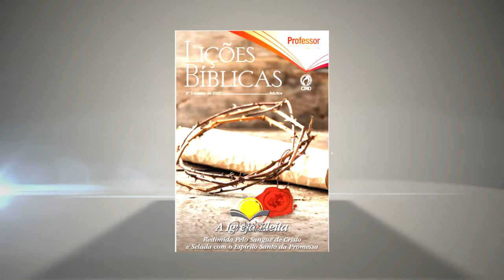Lição 10 – A Intercessão pelos Efésios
Comentários: Pr. Gilberto Luiz e Prof. Joás Inácio